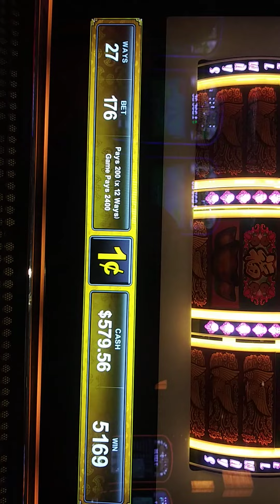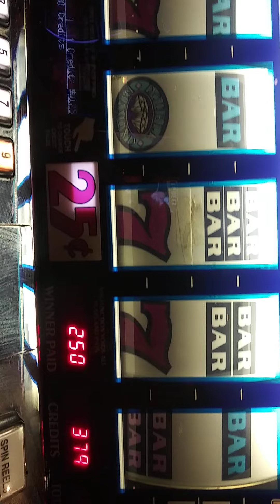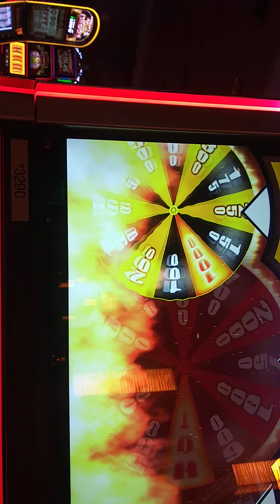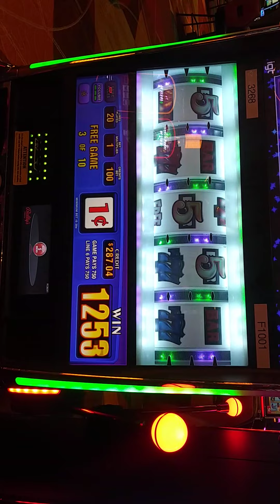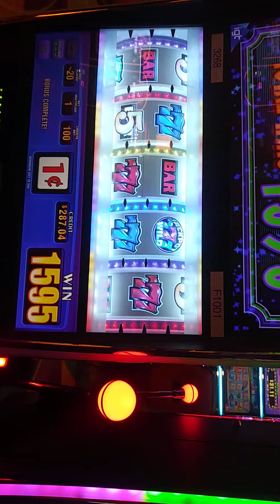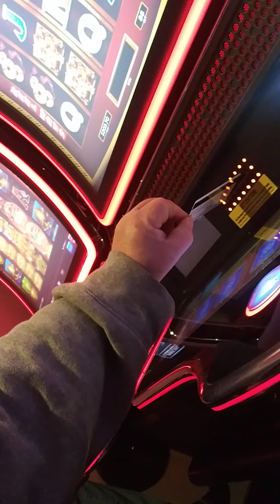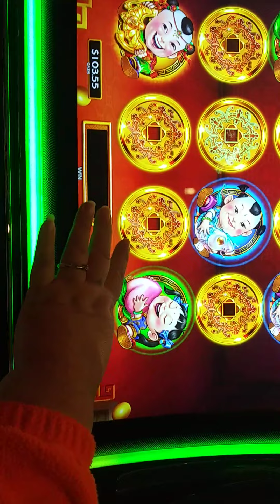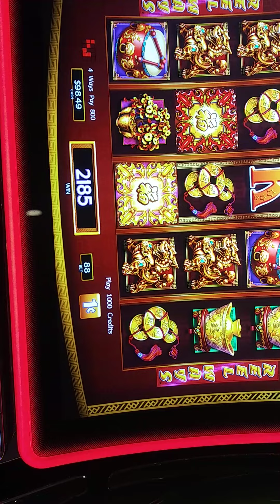looking Glass Slots. what a day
ok I may not have turned the camera off once. I'm getting better,I think.